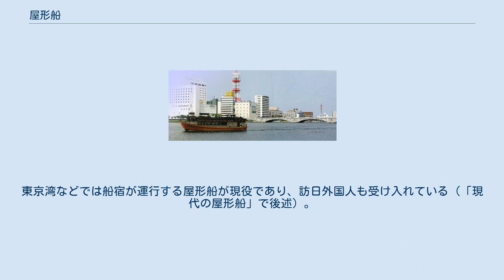屋形船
新潟県の信濃川で活躍する屋形船「ばんだい丸」 屋形船（やかたぶね）とは、和船の一種で、主に船上で宴会や食事をして楽しむ、屋根と座敷が備えられた船のこと。
楼船（ろうせん）ともいう。
 平安時代からその原形はあり、貴族の遊びなどに使用されていた。
河川整備が進んだ江戸時代に栄え、大名や豪商などに花見や月見、花火などの遊びに愛用された。
特に江戸・隅田川の屋形船は金銀漆の装飾で飾り豪華であった。
延宝年間（1680年頃）までが全盛期で、天和2年（1682年）の大船建造の禁により衰退し始めたという。
 明治維新の後も引き続き親しまれたが、第二次世界大戦での敗戦後に文化の移り変わりや河川の水質汚濁などで勢いを失っていった。
 昭和時代末期のバブル景気や水質の改善や、河川での観光などに屋形船を利用するなど、見直されつつある。
東京湾などでは船宿が運行する屋形船が現役であり、訪日外国人も受け入れている（「現代の屋形船」で後述）。
 江戸深川を舞台にしたテレビ時代劇『破れ奉行』では、主人公の速水右近と向井将監との情報交換の場としてよく使われる。
また、その他の時代劇にも、悪役の武士と悪徳商人の密談の場などとして、しばしば登場する。
 屋形船東京都協同組合によると、東京都環境局との取り組みによって、屎尿回収用のタンクを船に取り付け、バキュームカーや屎尿回収施設等で回収を行っている。